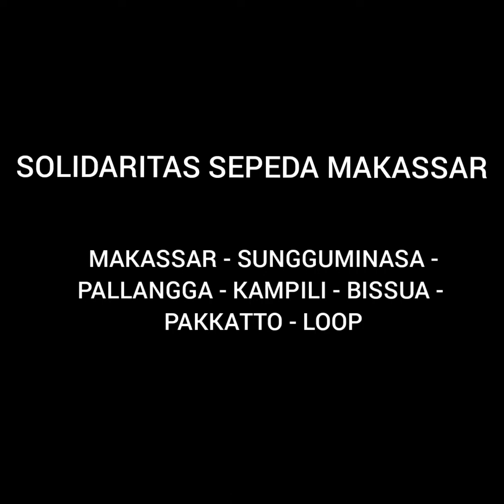GOWESER PEMULA FUN RIDE 60 KM BISSUA LOOP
Goweser Pemula Bersepeda Fun Ride menaklukkan rute Bissua Loop sejauh 60 km.